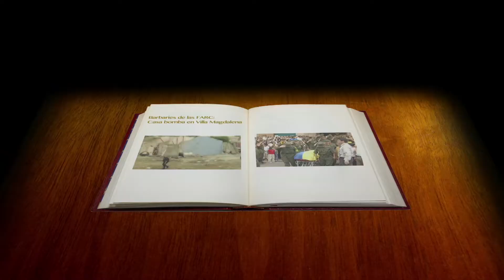Esta semana: Barbaries de las FARC casa bomba en Villa Magdalena - Testigo Directo HD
Testigo Directo --~--
Víctimas que quedaron sordas e inválidas por casa bomba en Villa Magdalena, Neiva exigen reparación del Estado y las FARC